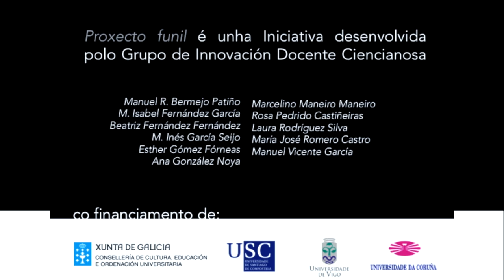Práctica do caldo bordelés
Imos preparar un funxicida, mira atento como facer un caldo bordelés.